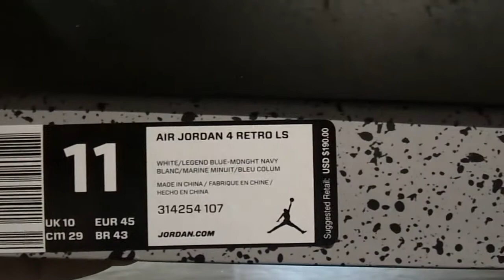Nike Air Jordan 4 Retro Remaster Legend Blue